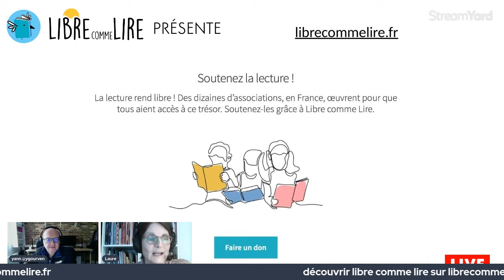Libre comme Lire avec Laure Montaigne : le camion de l'ASET & scolarisation des enfants tsiganes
↪️  Le Camion-bibliothèque de l’ASET - 3 questions à Laure Montaigne, lectrice-animatrice de l’ASET (Association pour la Scolarisation des Enfants Tsiganes)

Libre Comme Lire regroupe et promeut toutes les associations dédiées à l’encouragement à la lecture, sous toutes ses formes et pour tous les publics, y compris les publics défavorisés et handicapés
Yann Gourvennec : Laure Montaigne au nom toujours prédestiné pour la lecture et l'écriture, vous êtes lectrice, animatrice de l'Association pour la scolarisation des enfants tsiganes et donc, dans une vidéo précédente, nous avons vu qui étaient ces enfants et dans quelles conditions ils vivaient et pourquoi il fallait qu'ils apprennent à lire et pour leur apprendre à lire. Et bien justement, vous leur apportez des livres et de la lecture dans les camps spontanés. Et vous avez pour cela un drôle de camion, un camion de bibliothèque, le camion bibliothèque de l'A7.

Laure Montaigne:  Oui, ce camion bibliothèque s'appelle la bibliothèque du voyage et c'est une camionnette. Elle peut accueillir environ 8 enfants à la fois. Elle a été aménagée pour être la plus accueillante possible, avec des banquettes en bois fabriqués sur mesure par un menuisier. Sur ces banquettes sont disposés des coussins. Et puis après, il y a des étagères sur lesquelles sont présentés des livres. Les autres livres sont à disposition dans des caisses. Aux fenêtres, de jolis rideaux pleins de couleurs. Et voilà, on se sent à l'abri comme dans un cocon. Et les histoires peuvent commencer.

Yann Gourvennec : Comment les enfants et les familles accueillent ce camion ?

Laure Montaigne:  La bibliothèque, elle est attendue par les enfants. La présence de cette bibliothèque sur le terrain est vécue comme quelque chose d'exceptionnel. Il faut savoir que ces enfants qui ne fréquentent pas forcément l'école de façon régulière, ont beaucoup de temps libre et sont parfois désoeuvrés.
Alors, passer du temps à écouter des histoires, lire, chanter, jouer avec les livres, c'est un moment à part, un peu hors du temps, qui change de leur vie quotidienne. Quand j'arrive le matin, parfois, je dois aller toquer aux portes des caravanes pour les réveiller et leur dire que je suis arrivé. En général, ils se préparent à toute vitesse. Les plus petits arrivent même parfois dans la bibliothèque, en pyjama. Et puis, en fin de séance, ils sont contents de repartir avec un livre sous le bras qu'ils vont pouvoir lire dans la caravane, partager avec leurs parents, leurs grands parents jusqu'au prochain passage de la bibliothèque. Les parents, ils apprécient aussi la présence de la bibliothèque. L'une des raisons, c'est qu'ils ont un moment pour souffler. Sans les enfants dans la caravane. Mais bon, plus sérieusement, je pense qu'ils ont conscience que si leurs enfants écoutent des histoires, manipule des livres, eh bien ils se familiarisent avec le monde de l'écrit. Et pour eux, c'est très important. Ils souhaitent vraiment que leurs enfants sachent lire. Et puis, les adultes prennent le temps, parfois, de venir écouter une des histoires avec les bébés, les enfants plus petits ou juste pour eux. Pour se faire plaisir, ils savent que la bibliothèque leur est ouverte.

Yann Gourvennec : Alors, on a vu tout à l'heure ses enfants. Il voyage. C'est le principe même des gens du voyage, alors ils seront peut être plus là la prochaine fois, quelques semaines plus tard, remplacés par d'autres enfants. Est ce que vous n'avez pas l'impression, parfois, de faire le travail de Sisyphe?

Laure Montaigne:  Pas du tout. Je n'ai pas le sentiment de pousser un rocher qui retombera éternellement. Je me sens plus comme une passeuse d'histoires, comme quelqu'un qui sème des petites graines. Bon, je ne sais pas ce que ces graines vont devenir, comment elles vont germer, mais je pense que ma rencontre avec eux et leur rencontre avec les livres laissera des traces chez ces enfants.